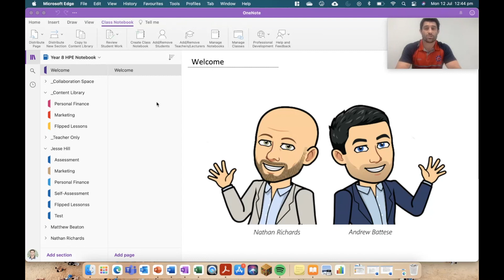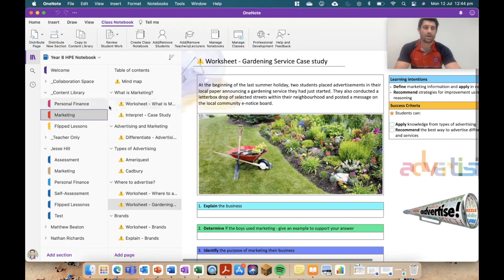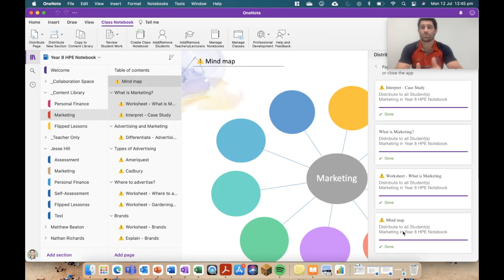OneNote - Distributing bulk pages in order 🏄‍♂️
A new update for OneNote means you can now distribute multiple pages at once and they will be sent to the student sections in the correct order from the content library or teacher-only section.